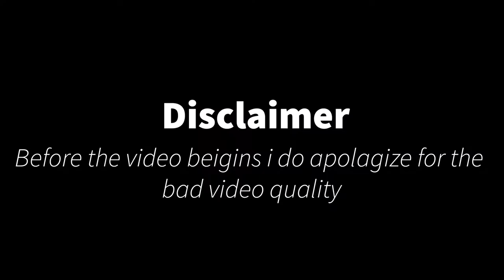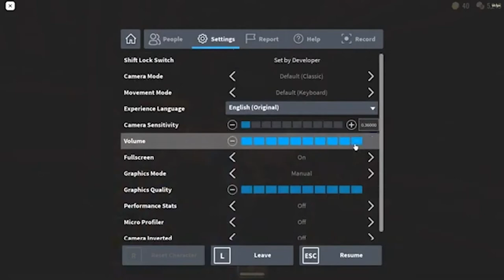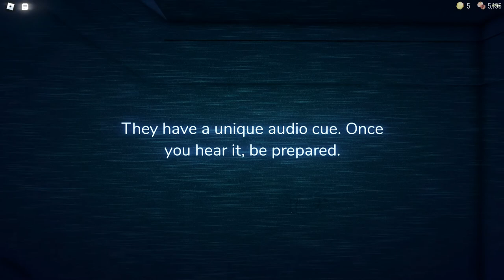Roblox: Why are we in Doors? Ep.1 (ft. BytevIds/@bytevidsyt, BubblySugxr/@BubblySugxr4492, Solid.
This is a goofy ah video by me, @BubblySugxr4492, @bytevidsyt and @solidDoezThingzyt.